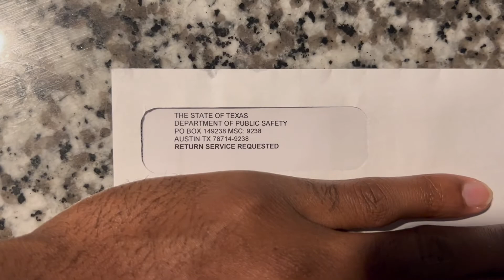GET YOUR CDL PERMIT WITH ME 💰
SHOP Humblehardbody.com and get your humble hardbody tee.